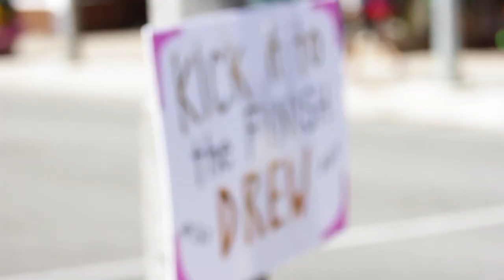Subaru IRONMAN 70.3 Muskoka - Race Day